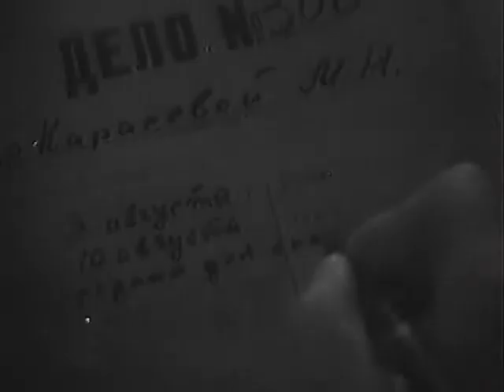Ну и ну!